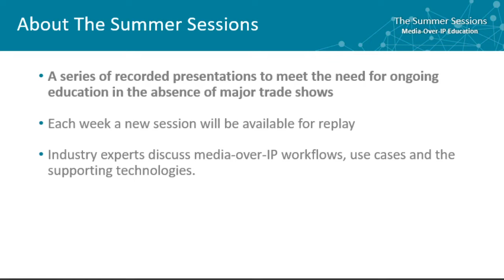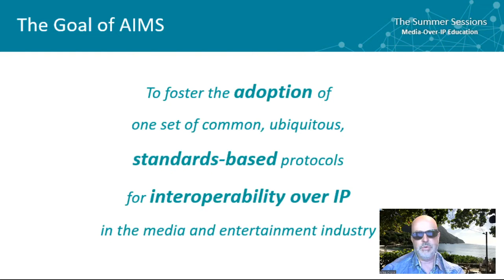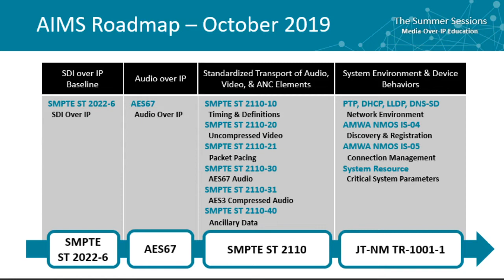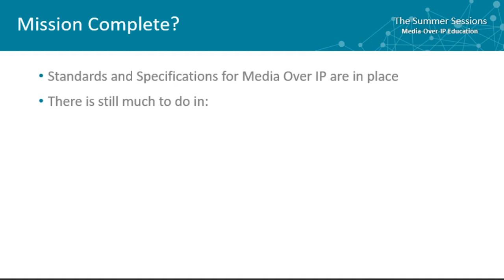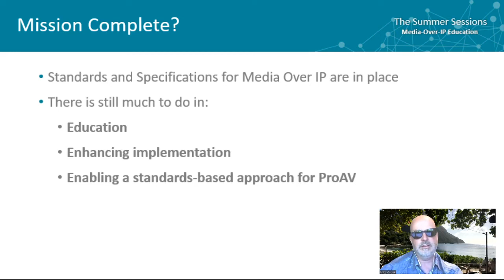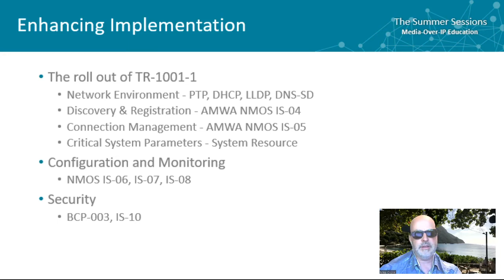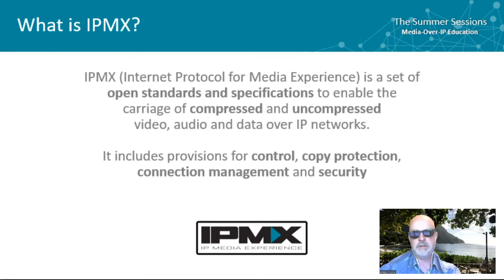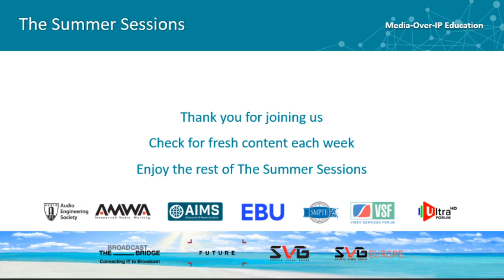Mike Cronk on The Media Over IP Revolution - AIMS/VSF Summer Series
Mike Cronk, VP of Advanced Technology at Grass Valley and Chairman of the Board of AIMS (the Alliance for IP Media Solutions) describes the many contributions that AIMS has made to date, and discusses IPMX , the standards-base IP media solution for pro-AV markets.
Tune in each week during the summer of 2020 as host Wes Simpson welcomes a broad assortment of technical  experts who will be on hand to discuss a range of new developments in IP Media technology and a wide range of real-world case studies. Join us!